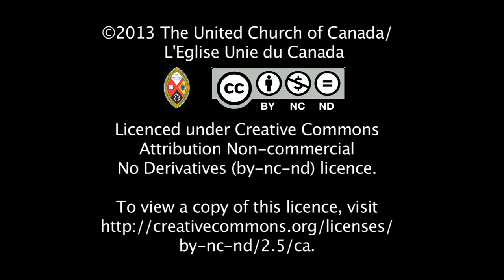Moderator's Easter Message 2013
Moderator Gary Paterson asks people to put on "Resurrection glasses", to see the events of our lives in new ways.  Modérateur Gary Paterson demande aux gens de mettre sur "lunettes Resurrection", pour voir les événements de notre vie d'une façon nouvelle.  CC in English, et en français To Download